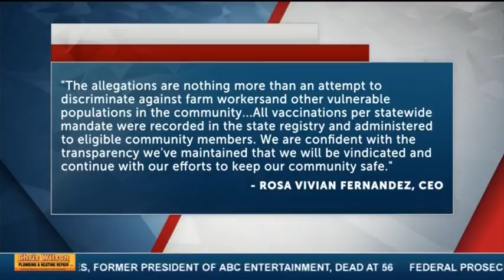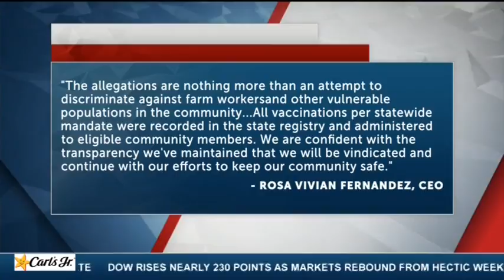SB HEALTH FOUNDATION RESPONSE